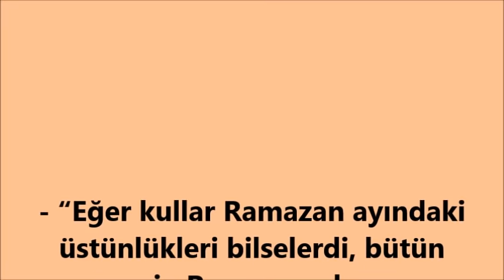🌹En Güzel İlahiler🌹Seçme En Sevilen Karışık İlahiler🌹Ramazan Ayında Dinlenecek İlahiler🌹İlahi Dinle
🌹En Güzel İlahiler🌹Seçme Sevilen Karışık İlahileri 🌹Ramazan Ayında Dinlenecek İlahiler🌹İlahi Dinle

İlahilerimizi beğendiyseniz "BEĞEN" butonuna basınız lütfen. İlahiler ile ilgili "YORUM" yani görüşlerinizi bırakırsanız İlahilerimizi daha fazla kitleye ulaşım sağlıyacaktır.

"İyi İnsan Olmak İçin Dinimizi İyi Yaşamak Ve Bilmek Gerekir."

ilahi kervanı,
ilahi dinle,
ilahiler dinle,
yeni ilahiler,
karışık ilahiler,
en sevilen ilahiler,
seçme ilahiler,
2020 ilahileri,
2020 ilahi dinle,
ramazanda dinlenecek ilahiler,
ramazan ayı ilahileri,
ramazan ilahisi,
ramazan ayı boyunca ilahi,